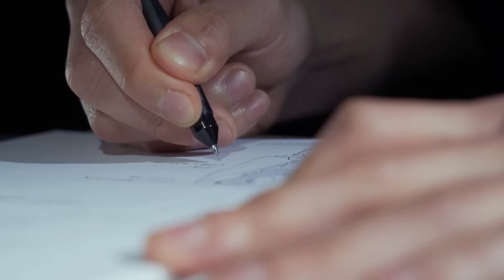Les ARMES de ROME avec Jules César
🖊️ Bénéficiez de -10% sur votre commande chez Novium et leurs stylos qui défient la gravité avec le code HISTOIRE

On continue la série sur la Guerre des Gaules avec les romains et leur goût inégalé pour LA BAGARRE.

Merci à Anthony Collet de l'association Ave Bagacum pour la relecture du script.
Merci à Ave Bagacum qui me fournit toujours une quantité de photos inimaginable pour ce genre de sujet et me permet de vous montrer cette réalité !

Photos de moi en gaulois sur fond noir par l'excellent Nicolas Meunier ^^

Les images de reconstitutions du glaive et des pugiones sont celles de chez Domus Artificis des merveilles !

🥰 Pour soutenir la chaîne et me permettre de vivre et vous proposer du nouveau contenu, cela se passe sur Utip

⏩Twitch pour les lives chaque lundi et jeudi soir à 20h

Les extraits réguliers sont issus de la série Rome de HBO

- Associations présentes sur les images :
Pour les romains : Ave Bagacum
Pour les gaulois et germains : Drungo, Teuta Arverni, Ambiani, Limitis

- L'armée de César pendant la Guerre des Gaules, François Gilbert et Florent Vincent
- Commentaires sur la Guerre des Gaules, Jules César
- Les armées romaines en Gaule à l'époque républicaine, collectif sous la direction de Michel Reddé

Musiques
JRS Schatenberg - Imperium
JRS Schatenberg - Empress of the World
Scott Buckley - Legionnaire
Roman Anthem - inconnu